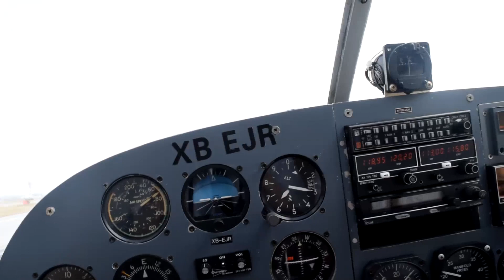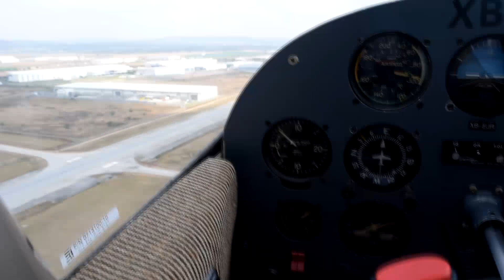VFR Cessna 182 Take Off from Intercontinental Airport of Querétaro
We start the year in an aerodynamic way   😉👌  🛩✈🛫🛬

Takeoff performed over the Querétaro City airport in which I practiced turns at 20 degrees between 7500 and 8800 feet, witnessing multiple turbulences but totally controllable, without any problem 😉
I hope this video has been to your liking 👍
Greetings from Mexico 🙌 Atte. Capt. Enrique 👨✈️